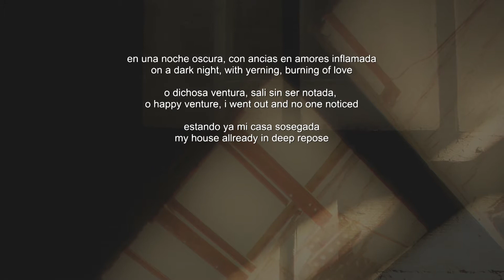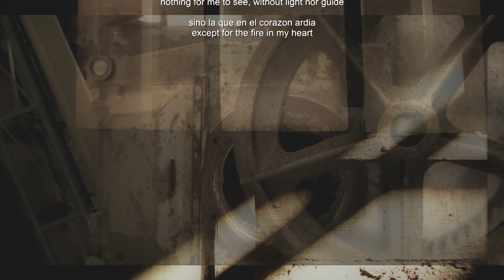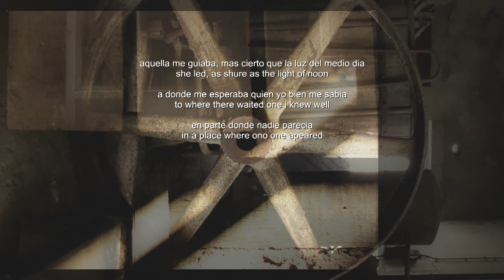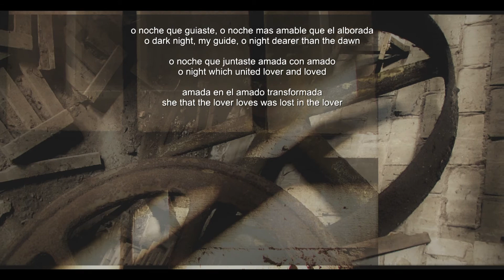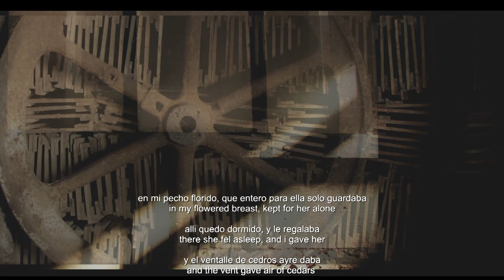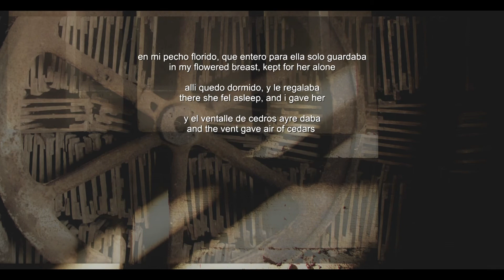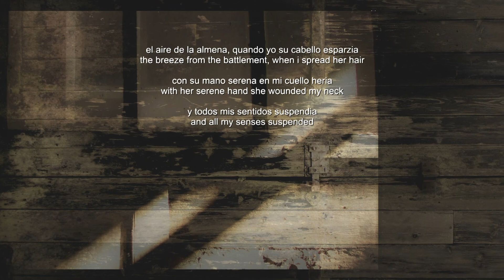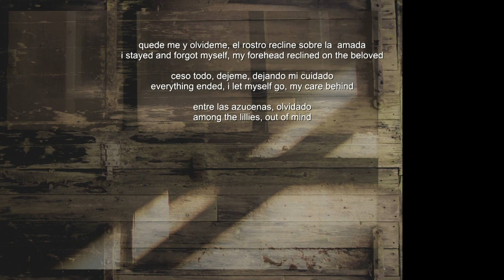noche oscura - dark night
2] noche oscura - dark night
renewed edition [better definition] previous views : 28
abdel nadal - [midi]guitars, contrabass, vocals [poetry by juan de la cruz] horn arrangements
atman nadal - congas, drumset, bells, palito, bombo, rhythm arrangements

recorded at groovelab studios
recording and editing - abdel nadal